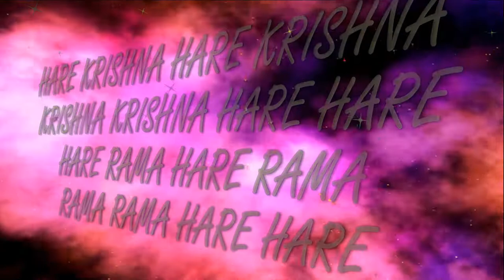3.11.2019 Kartika Maha kirtan ISKCON Dnipro Ukraine